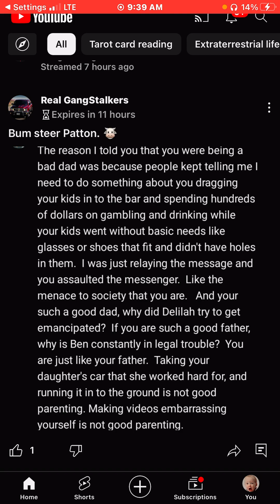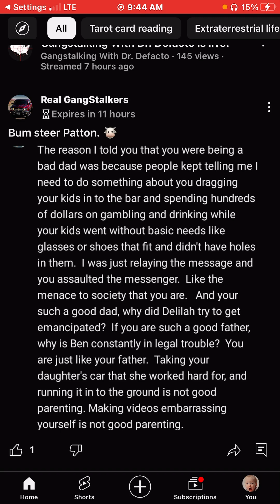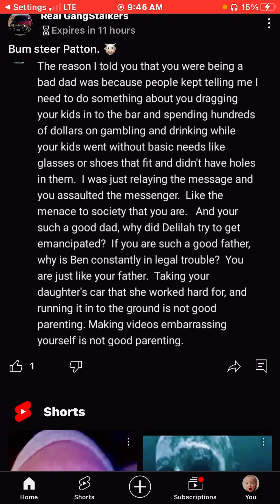And the BULL FECES continues…..